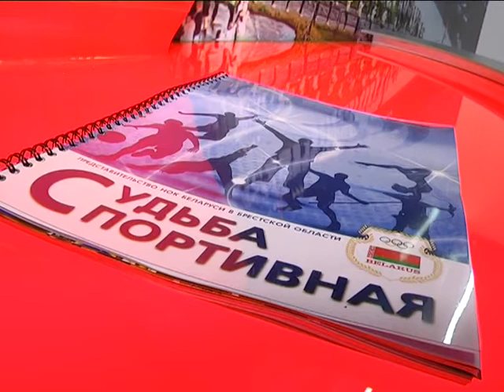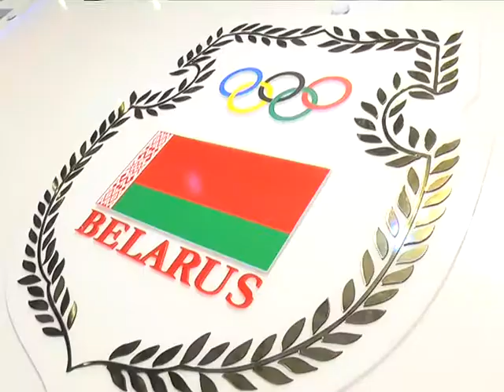2017-05-18 г. Брест. Итоги проекта «Судьба спортивная». Новости на Буг-ТВ.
Накануне в Бресте в рамках областного семинара с руководителями и активом ветеранских организаций общественного объединения «Ветераны и спорт» были подведены итоги проекта «Судьба спортивная». Результатом большой плодотворной работы стал выпуск одноименного сборника, в который вошли истории из жизни талантливых спортсменов края разных лет. Инициаторами проекта выступили специалисты представительства национального олимпийского комитета в городе Бресте, главного управления идеологической работы, культуры и по делам молодёжи облисполкома совместно с представителями ветеранского движения региона. Одной из первых оценить новое издание смогла и наша съемочная группа.